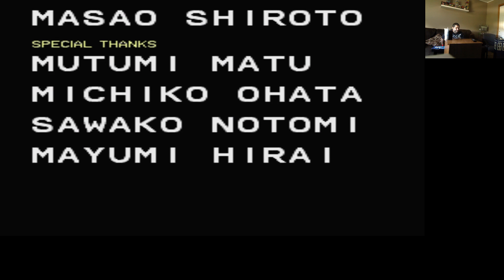Strider-Ryu's Game Cast Double Dragon Arcade Run